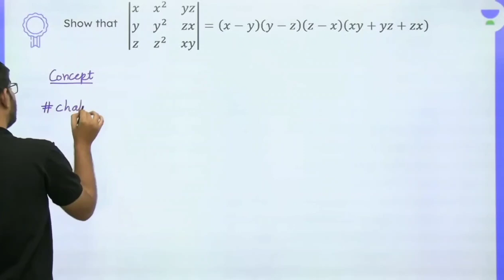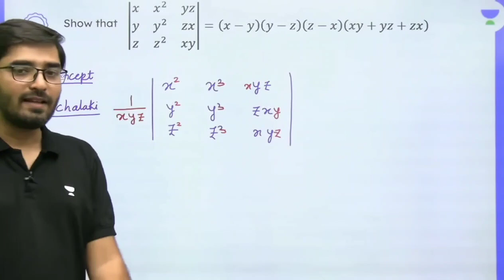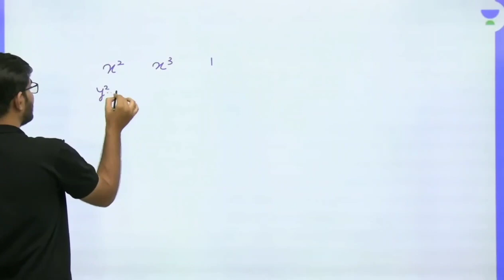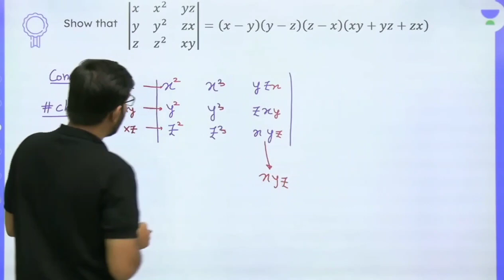Determinants | can you solve this question | solve this question in easy way